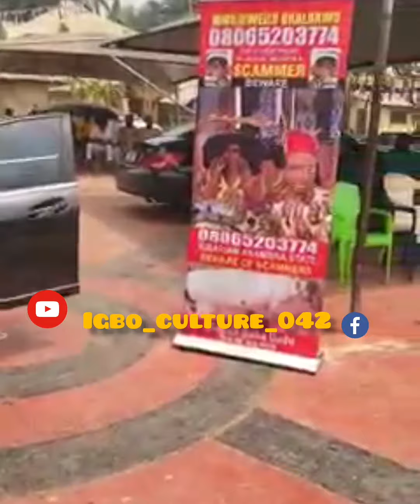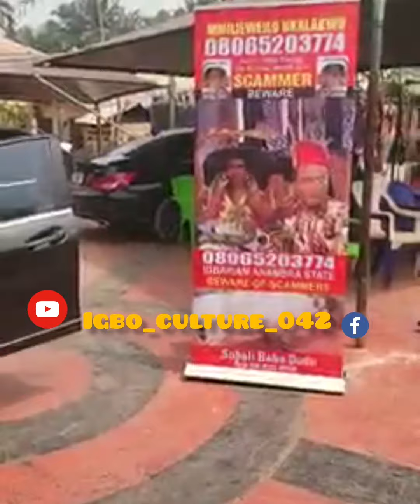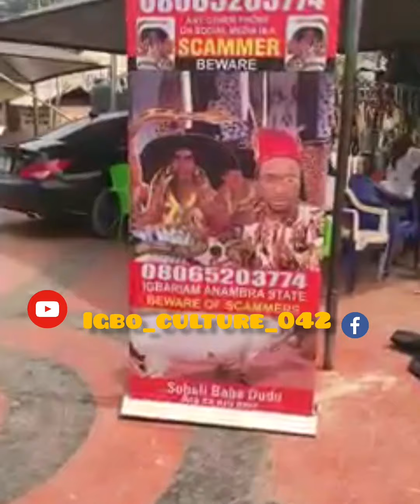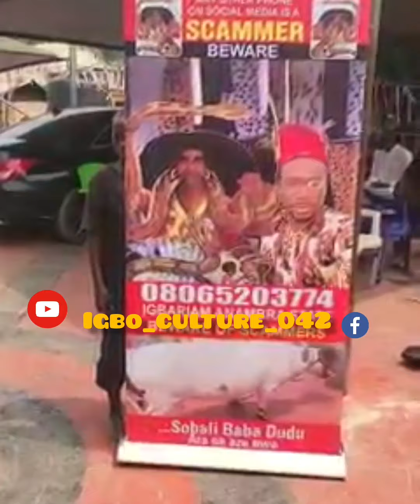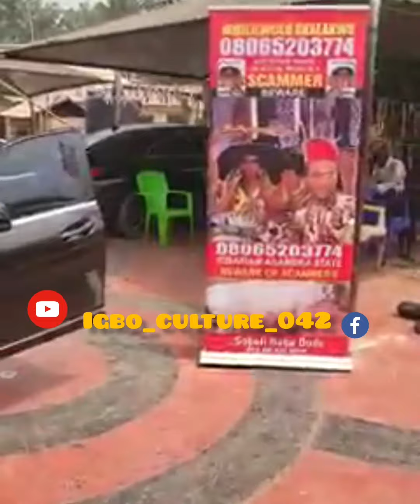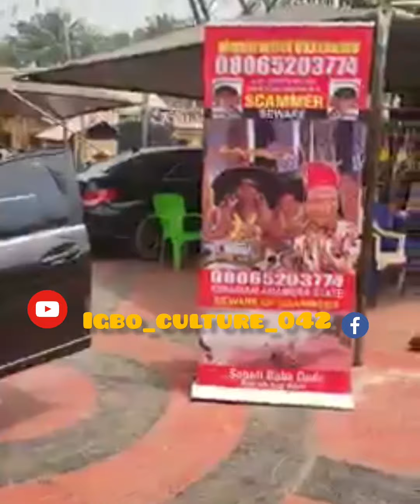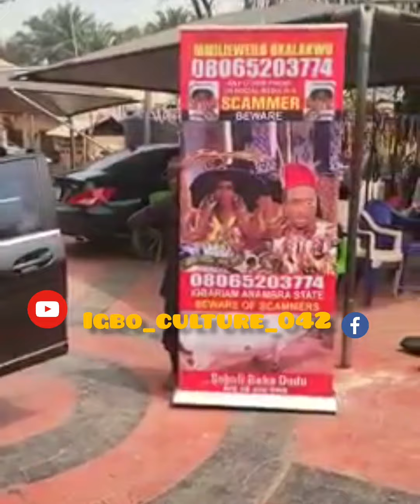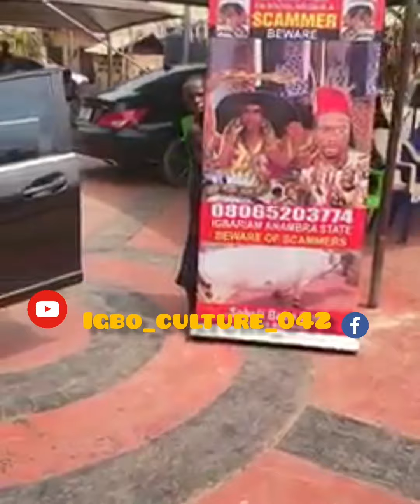Ezenwanyi sobail thanks give